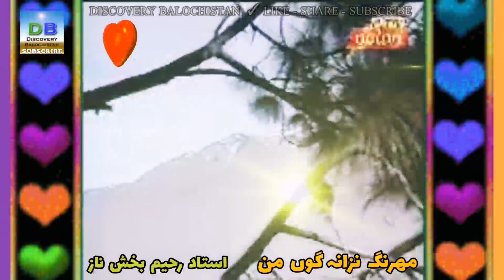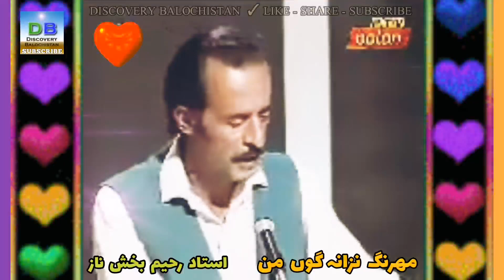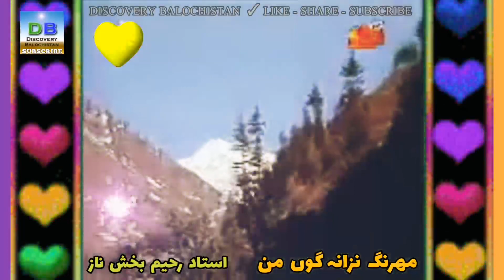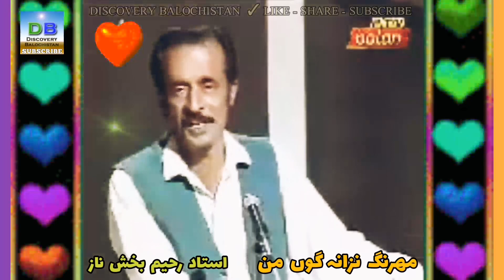Mahrang Nazana Gon Man - مھرنگ‌ نزانہ گوں من - Ostaad Raheem Bakhsh Naz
Mahrang Nazana Gon Man - مھرنگ‌ نزانہ گوں من

استاد رحیم بخش ناز